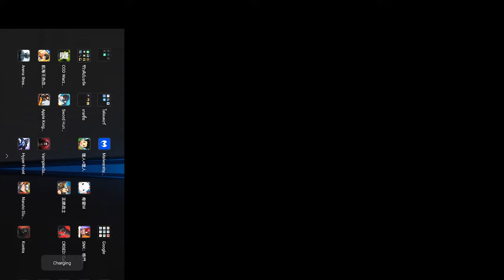Ace Force เกมมือถือแนวFPS Overwatch 2 จากจีน!